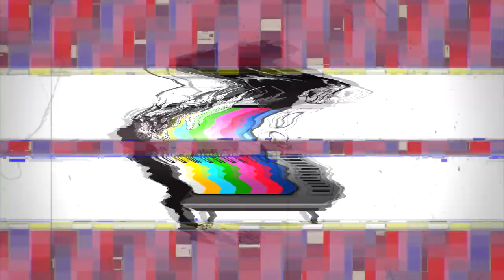BTNH - Zombie Monster Ghoul or Fiend (Massive Collabs)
Requested by: Edits Are Awesome - Can you do mix of BTNH, Eminem, Brotha Lynch Hung, Tech N9ne, Twista, E-40 & Twisted Insane on Massive Collabs? That gave me an idea E40 Zombie.

I had to cut it short cus i have no twisted Insane accapellas n i didnt know what verse to use for em n twista. maybe when i have more time i'll finish ur full request.

E40
Tech N9ne
Krayzie Bone
Bizzy Bone
Layzie Bone
Flesh N Bone